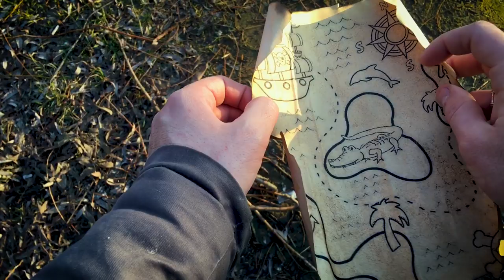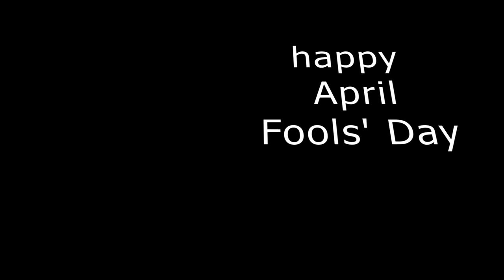Webcam restoration.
Video about how I see some videos about the restoration.
Restoration of old webcam.
Do not take this video at face value.

I hope you enjoy watching it as much as I do on it.